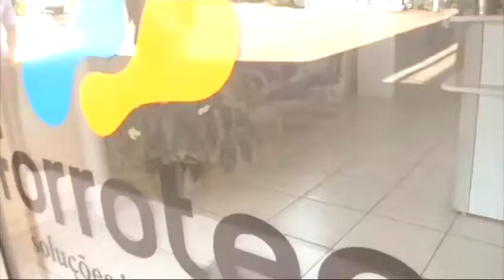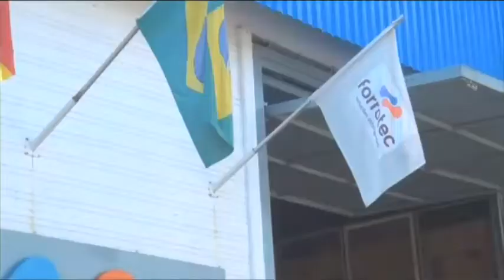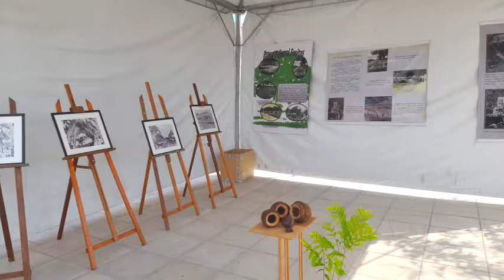Sem Noção - Júlio César de Oliveira - 17-08-2022